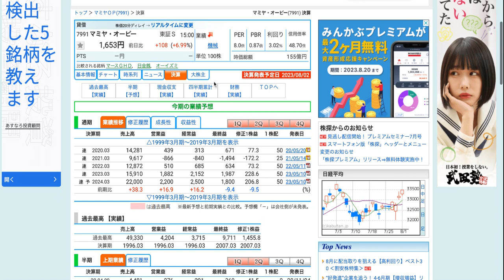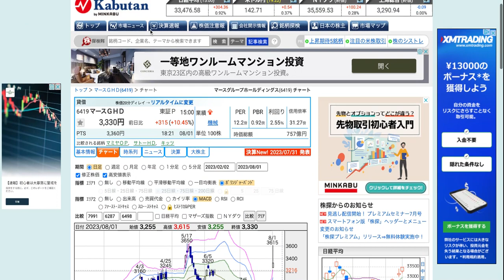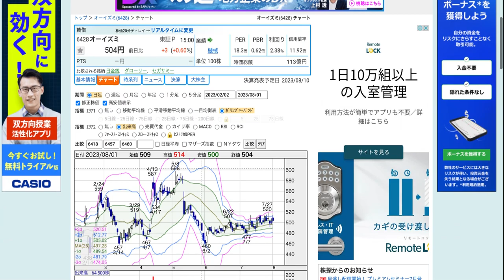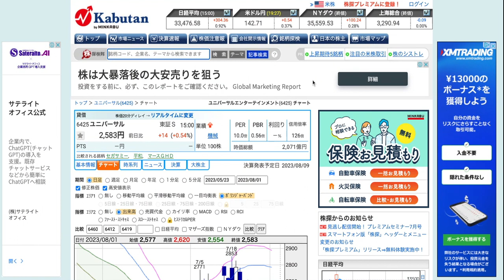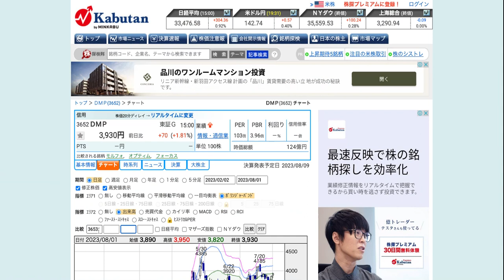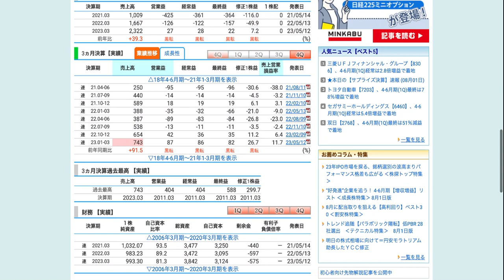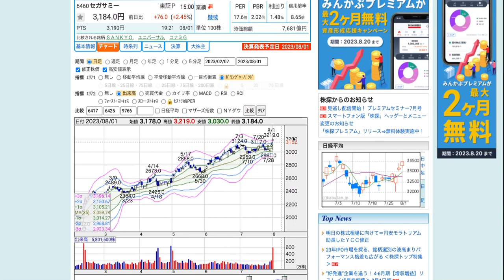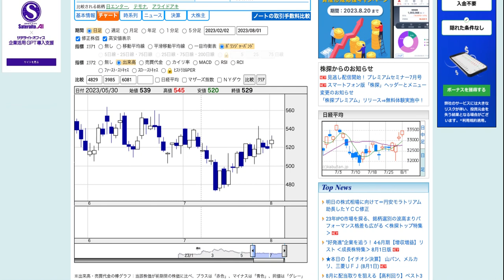【投資HOCKEY】セガサミー 好決算✨マースG ダイコク電機 ジョイコ マミヤ 爆上げ✨フィールズ 確変中✨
ジワジワ来てるよ
ポーラオルビス 買ってみた✨

千葉銀行 来てるかも！？

２０２３年の要注目セクターの スマスロ スマパチ 関連✨

２０２３年注目銘柄３選
▼過去動画